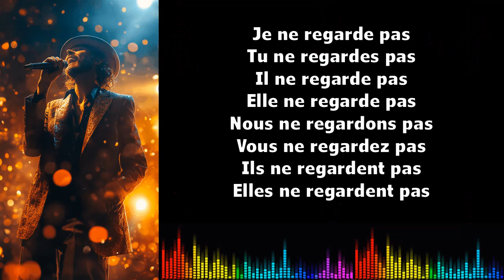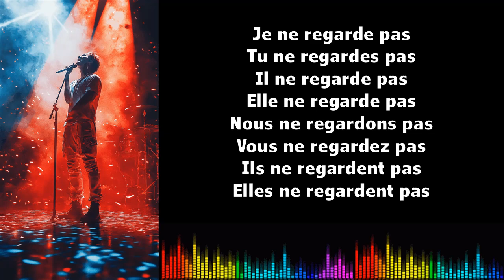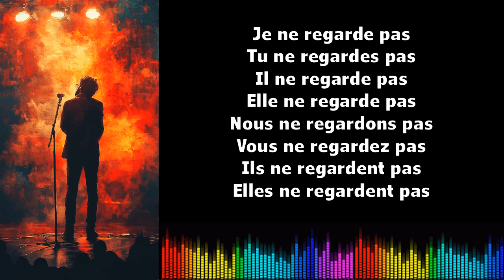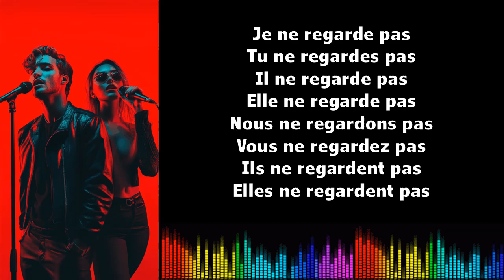♫ Imparare il francese ♫ Coniugazione I Regarder I Présent Négatif